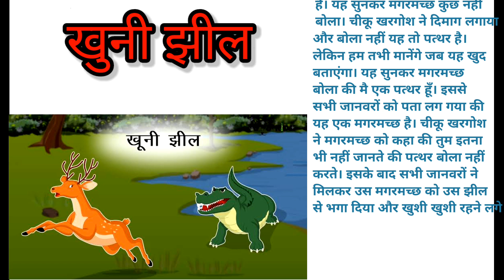खुनी झील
jheel,
story,
Panchatantra,
khoonijheel,
Mountain Animation World,
Mountain Animation World,
khoonijhil,
kahaniyan,
kahani